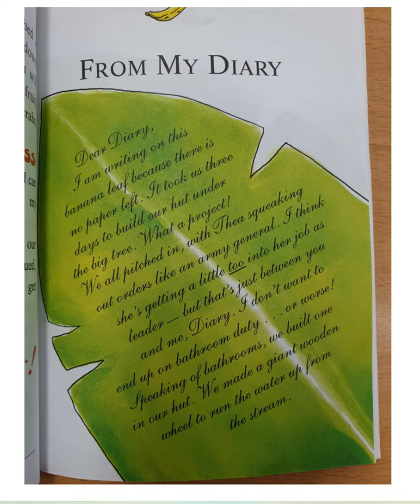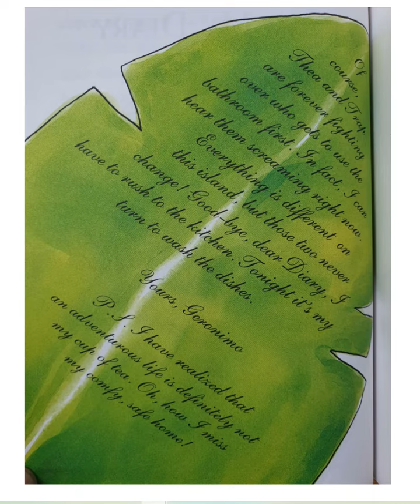from my diary/Lost Treasure of the Emerald Eye/ Geronimo Stilton /제로니모 스틸턴